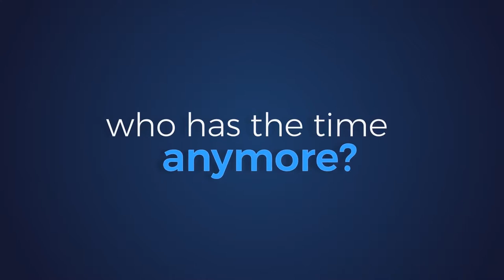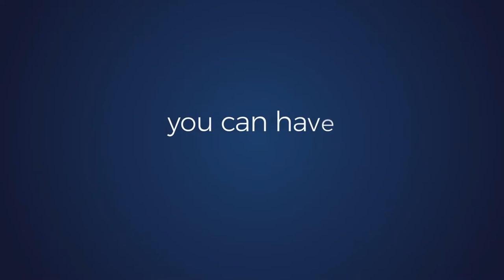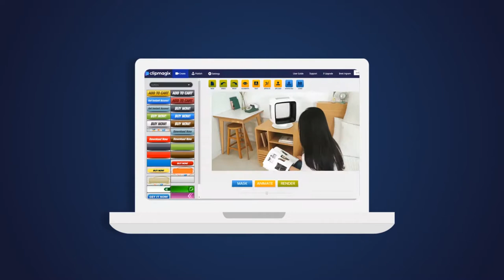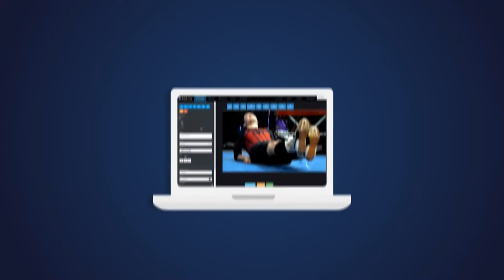How to Find New Customers and increase sales - Clipmagix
It is considered as the most powerful creative and captivating system allowing you to get attention from customers.
It brings you stunning, attention-grabbing pretty little things in magic content. This brand new software
will take any clips to make magically addictive and get profits.

Clipmagix features :

-Pretty little things for social media profiles
-Beautiful elements for banner ads, website, or emails
-Various styles for contents
-Make any clips attractive without any designed skills
-Increase 40X leads and raise profit
-CTAs clear call-to-action on any clips and contents
-Data visualization offers information and analytics like charts
-Send your leads to different funnels or opt-in pages based on what answers they gave, giving you ultra-targeted lists and sale

Clipmagix, Clipmagix Review, Clipmagix Demo, buy Clipmagix, Clipmagix OTO, Clipmagix discount,
how to use clipmagix, how to find new customers and increase sales, how to get new customers for my business, Software To Attract New Customers,